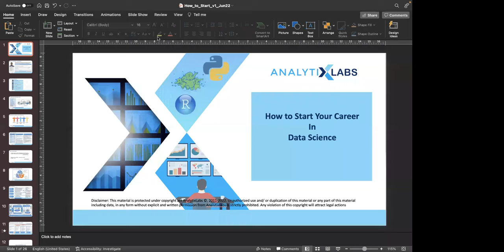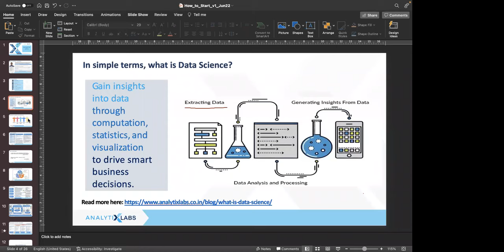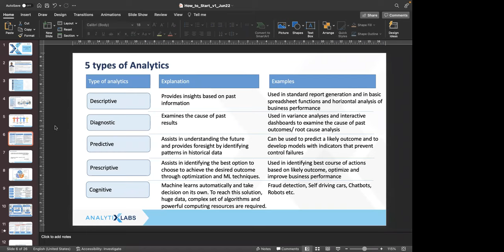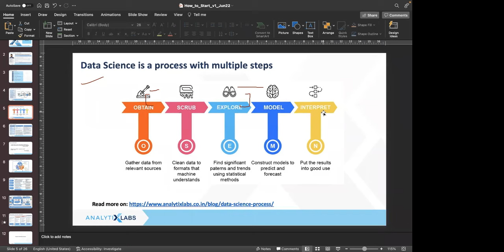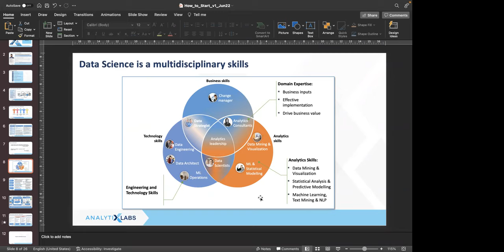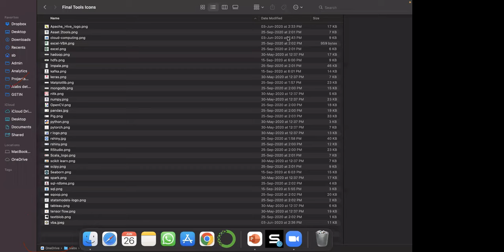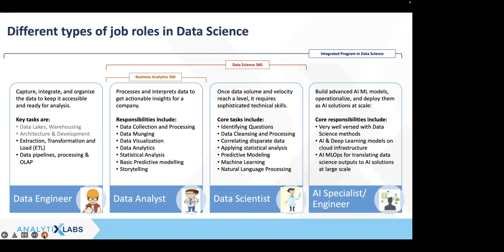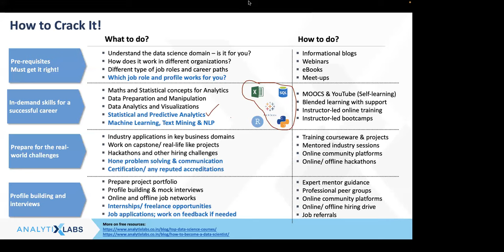How to Begin Your Data Science Career in 2022?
What we will take you through?

• Data Science as a rewarding career
• Different types of analytics job roles
• Key skills recruiters need
• Choosing the right career path
• How to learn and build the required skills
• Interactive Questions & answers session with Students

About the Speaker - Mr. Sumeet Bansal
CEO & Co-Founder - Analytixlabs and alabs.ai

In the last 15 years, Sumeet has worked with prestigious companies like McKinsey & Company, ZS Associates, and AbsolutData, and co-founded Analytixlabs and alabs.ai. He has worked in more than ten countries across the globe and is an expert in Data Science consulting.

                                               AnalytixLabs - Transforming careers since 2011

• Job-oriented programs crafted and delivered by industry experts.
• Cost-effective courses with high ROI, making it worth every penny you invest.
• Meticulously designed projects and extensive post-session placement support.
• Flexible learning formats: encompassing classroom, interactive live online & e-learning sessions.

Take the first step in advancing your career with AnalytixLabs!